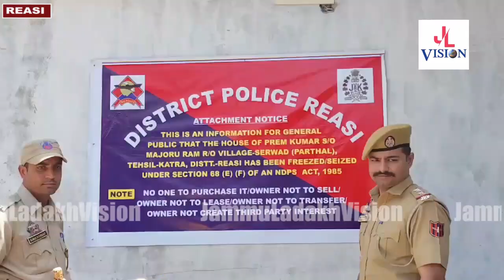ReasiPolice attached property belonging to a DrugPeddler, recovered Rs.3,06,000 cash from Swift car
ReasiPolice attached property belonging to a DrugPeddler, also recovered Rs.3,06,000/- cash from a swiftcar